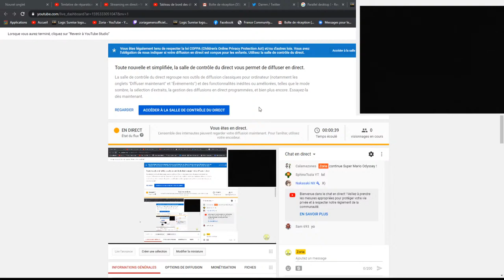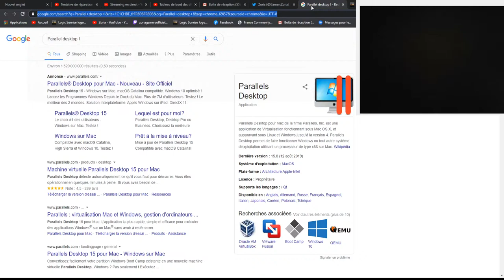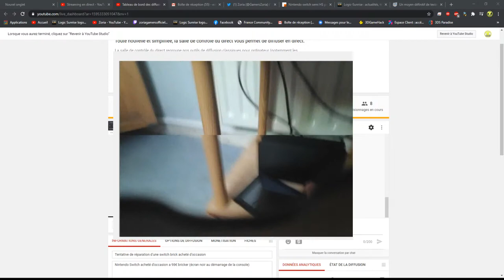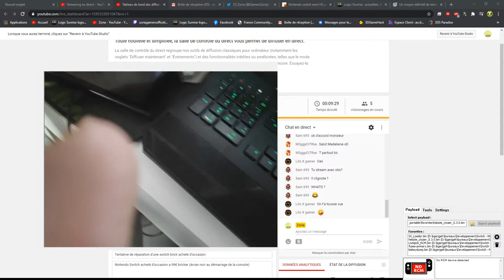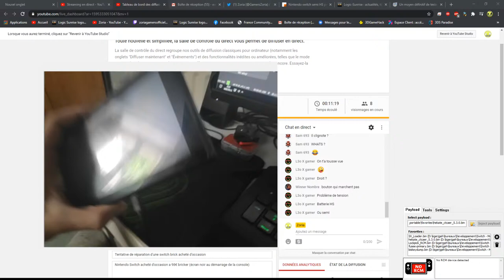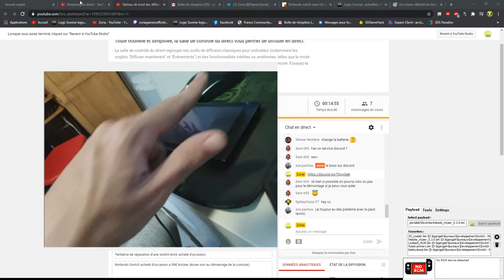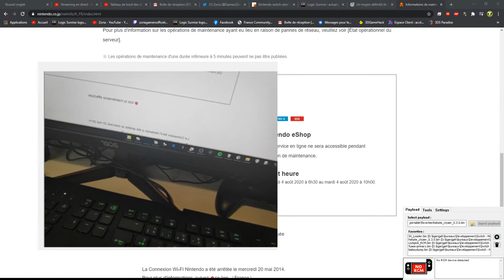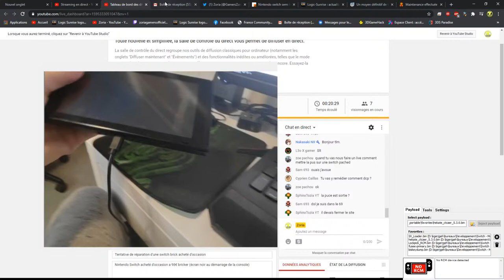Tentative de réparation d'une switch brick acheté d'occasion 1/?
Nintendo Switch acheté d'occasion a 98€ bricker (écran noir au démarrage de la console)